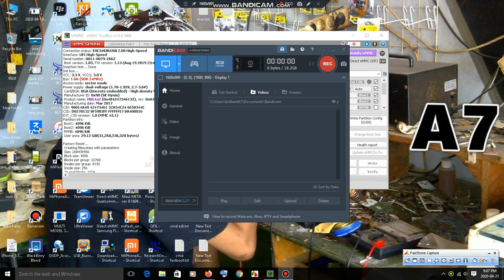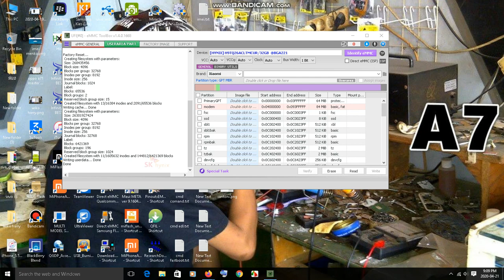factory reset redmi 4x via emmc tool box ufi